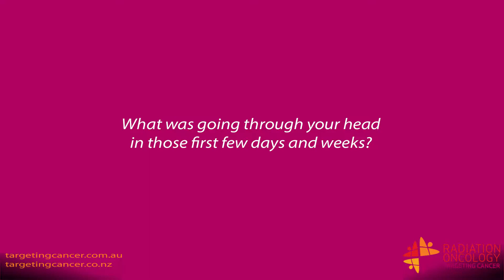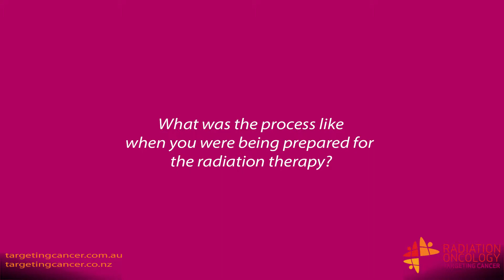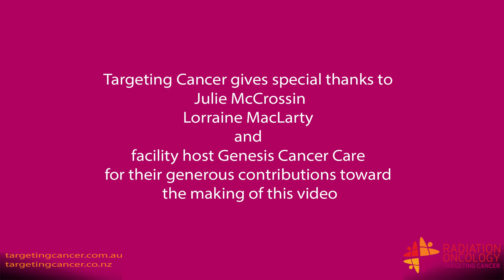Diagnosis and treatment